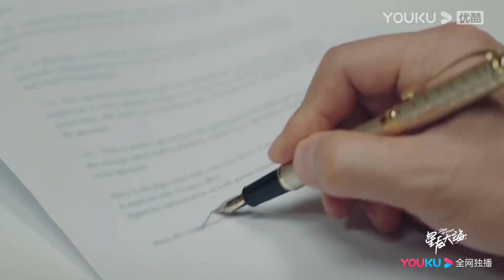🌊EP17預告：農村女劉濤以為霸總要跟自己求婚，結果他轉頭就跟富家千金訂婚了！ | 劉濤 林峯 | 星辰大海 Star Of Ocean